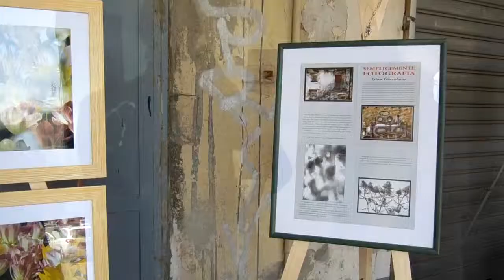ITALIA-VOGHERA.Уличная выставка картин 5.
Заключительное видео.